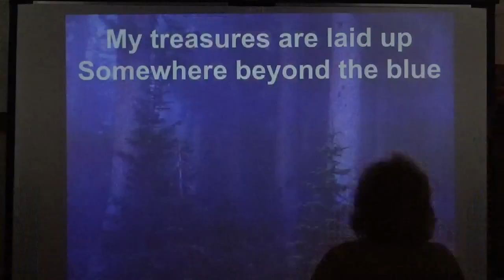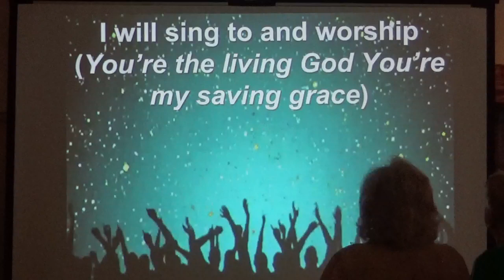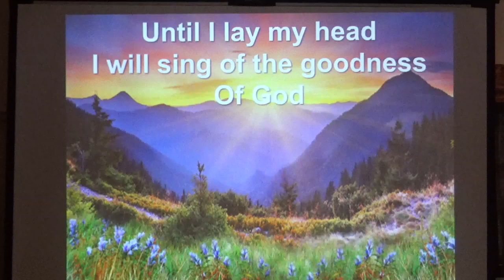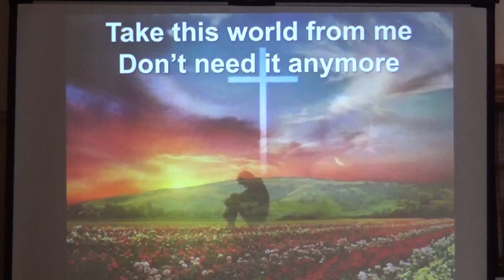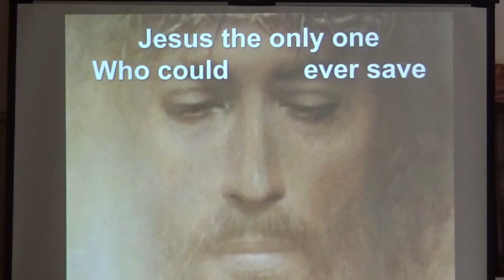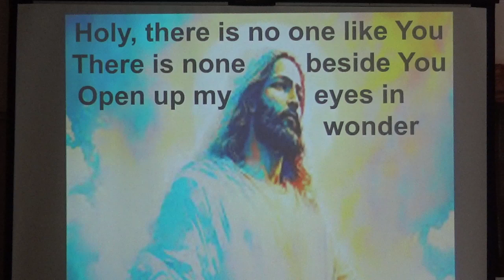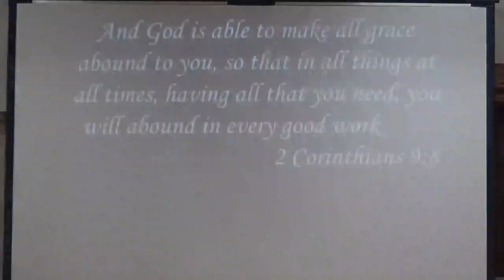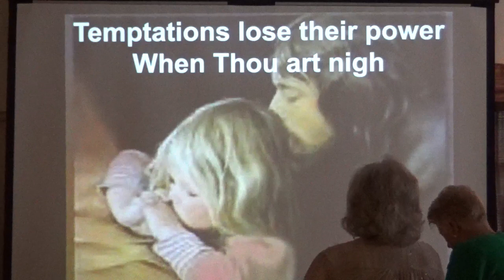NHCC Sunday Service February 11, 2024 A Life Sustained By Love